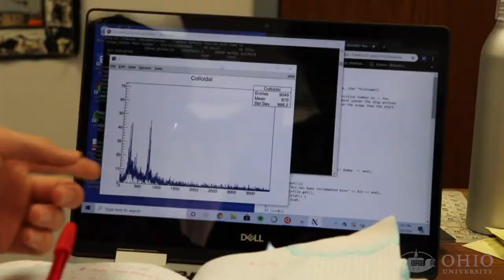Undergraduate Matthew Connell describes his student research experience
Physics & Astronomy undergraduate Matthew Connell describes his research experience in  our Department. It’s never too early to explore conducting a research project.